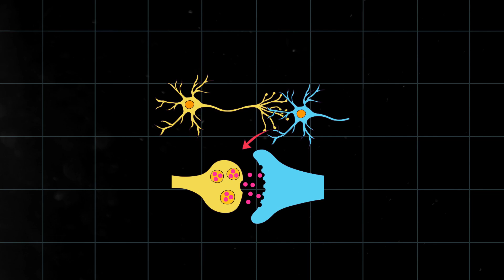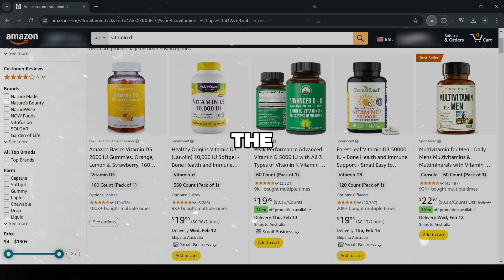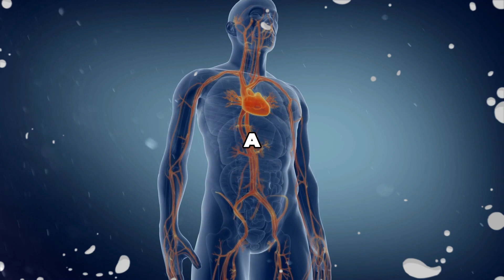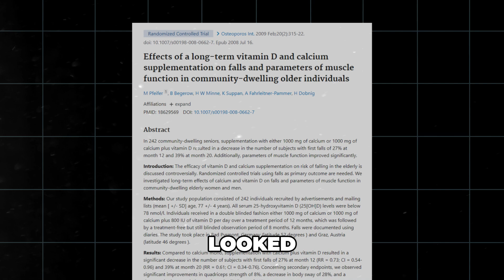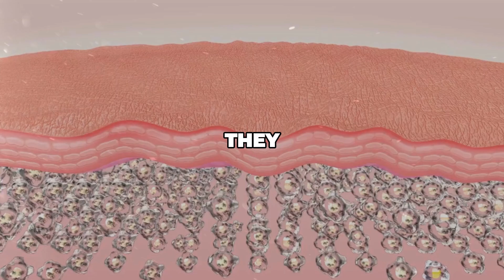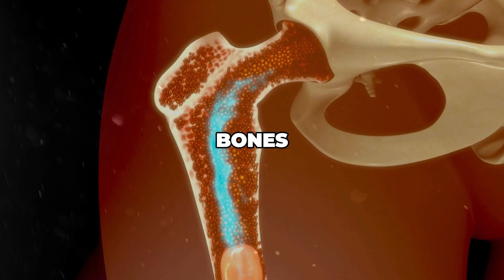What happens if you take Vitamin D Supplement everyday for 30 days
► Vitamin D

In this video we will look at what happens if you take Vitamin D everyday for 30 days.